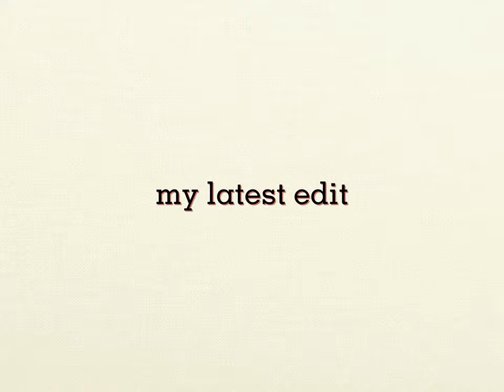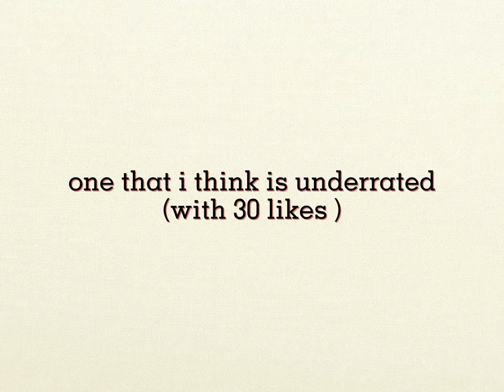is there a difference ??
I´m active on tiktok since may 2022 and my name means edits for dramas and idols...🤝
I´m really thankful for feedback or support  ❤️
I post on tiktok and YouTube (my name is the same on tiktok (editsdandi)

!!!I DONT CLAIM RIGHT ON THE MUSIC/SOUND!!